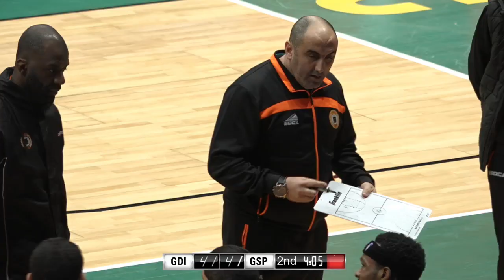InterClube v G.S Petroliers - Classification 7-8 - Full Game - FIBA Africa Champions Cup 2017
Watch the full Classification 7-8 game between InterClube and G.S Petroliers from the FIBA Africa Champions Cup 2017